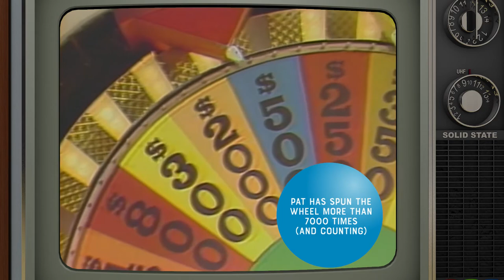Full Episode: Video Vault with Martie Salt 02 - Wheel of Fortune and Jeopardy Hosts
Get an inside look at the hosts of two of the biggest game shows in TV history. Channel 9 anchor Martie Salt sits down with Wheel of Fortune's Pat Sajak, Vanna White and Jeopardy's Alex Trebek.